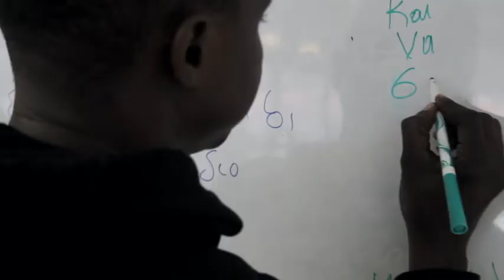"Attraverso i nostri occhi": piacentina insegna fotografia nei campi profughi